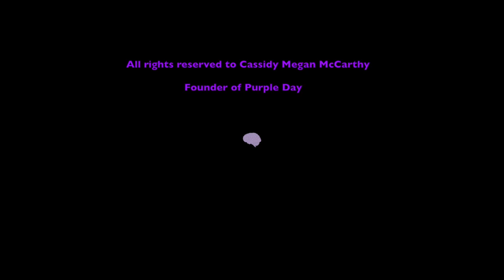Unmasked with Cassidy Megan podcast - Keto Diet with Matthew's Friends Canada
Hi Everyone,
I would like to thank Jennifer Fabe, President of Matthew's Friends Canada for joining me on my podcast to talk all about the Ketogenic diet.

Music :  Cassidy's Song by Josh Kammerman - Thank you Josh for all your support 💜

Love,
Cassidy Megan 💜🙂
Founder of Purple Day
and
Unmasked with Cassidy Megan